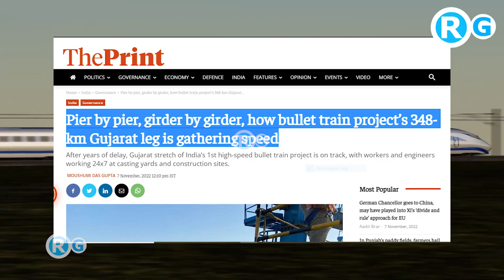भारत में बुलेट ट्रेन की रफ्तार से हो रहा बुलेट ट्रेन पर काम | bullet train update news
More than five years later, as the western state gears up for another assembly election, the 348-km Gujarat stretch of the project has gathered speed, with teams of engineers and workers working 24×7 in shifts to make up for time lost due to land acquisition issues and the pandemic, among other things.